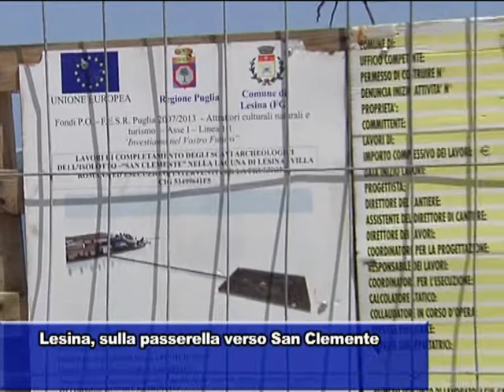LESINA APRE LA STAGIONE BALNEARE